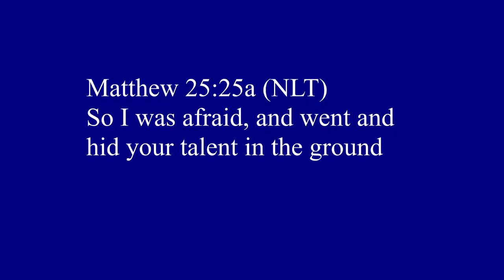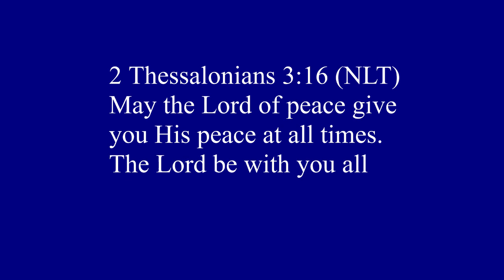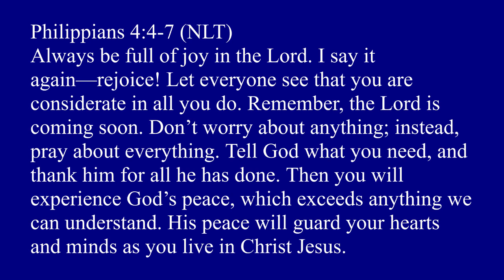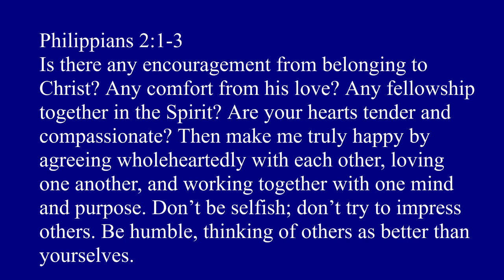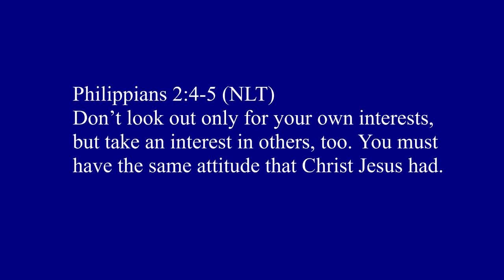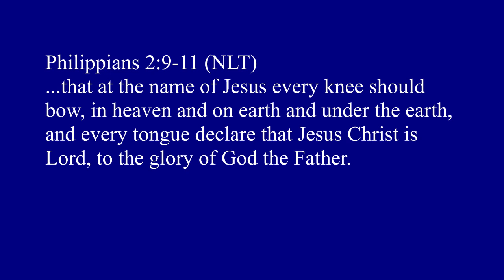Fear - speaker Juan Carbajal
Juan tells how he came to Christ. His experience shows how fear can be replaced by true faith in Jesus.